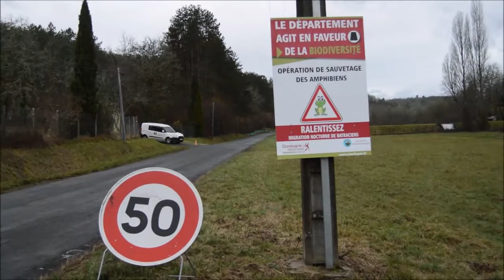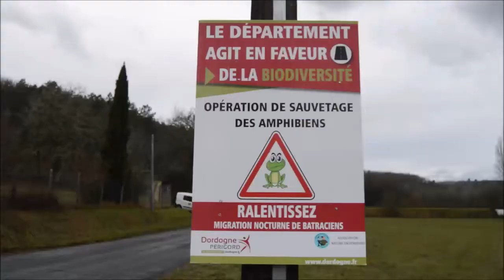Sauvetage amphibiens RD703 film 1 pose du dispositif et premiers relevés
Opération de sauvetage d'amphibiens lors de la migration pré-nuptiale en partenariat entre le Département de la Dordogne et l'association Nature en Périgord.